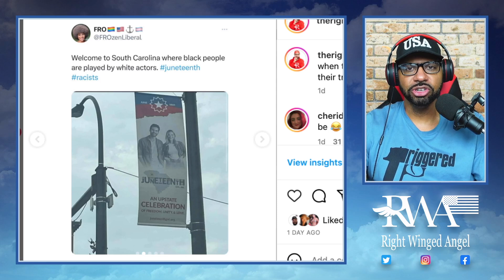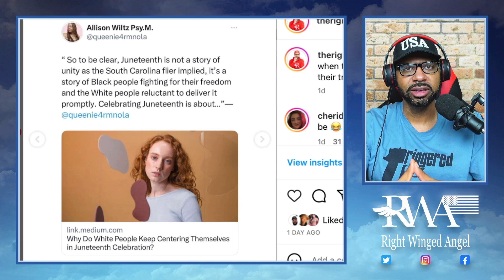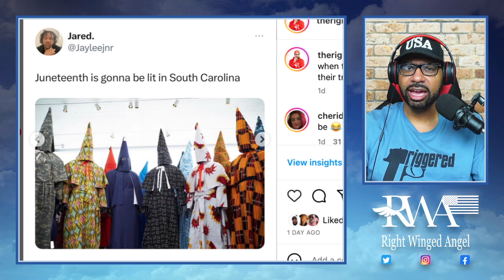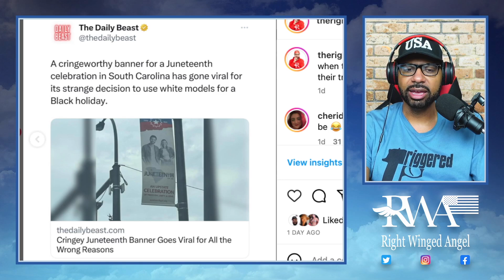Blacks OUTRAGED Over Diversity And Inclusion For Juneteenth Celebration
A Juneteenth celebration in Greenville, South Carolina is receiving a ton of backlash because one of the posters for the event featured white models. Many in the black community feel like Juneteenth is a black only holiday and white people should stay away. I find that interesting since there would be no Juneteenth if hundreds of thousands of whites wouldn’t have fought and died in the Civil War to free the slaves. Update: the flag has been removed. So much for diversity and inclusion!

Thank you so for watching this video.  I will release at least one new video every weekday so come back daily to check out my newest video, or hit the notification bell so you can be notified when my next videos are available.

My goal is to enlighten as many people as possible to make our world a better place.  I can not do that without your help.  Have an awesome day!